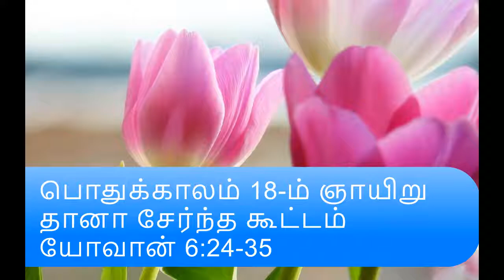Everyday Tamil Homily : 5th Aug 2018, Sunday : Special Speech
Tamil Homily,
Tamil Sermon,
Reflection,
Meditation of Daily Gospel ,
Peace of Mind
Listen carefully.
Make your Mind Clear.
Medicine for our Mind.
Mostly for Christian.